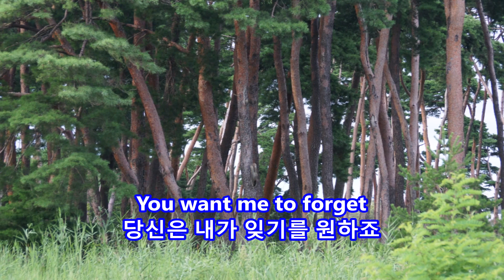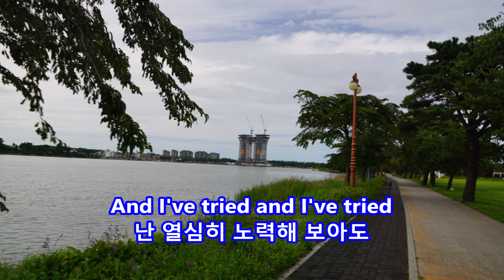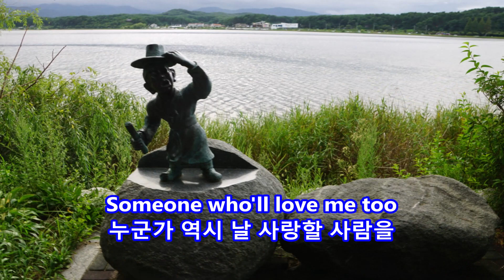I Fall To Pieces - Patsy Cline: with Lyrics(가사번역) || 경포호(Gyeongpo Lake), 강원도 강릉, 2017년 8월 12일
I Fall To Pieces - Patsy Cline
(난 산산히 부숴져요)

경포호(Gyeongpo Lake), 강원도 강릉
2017년 8월 12일